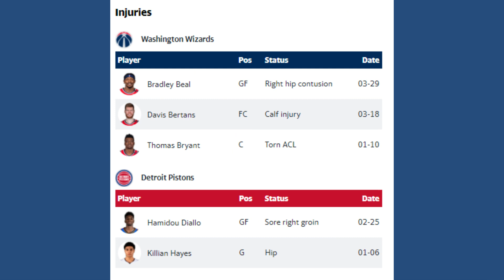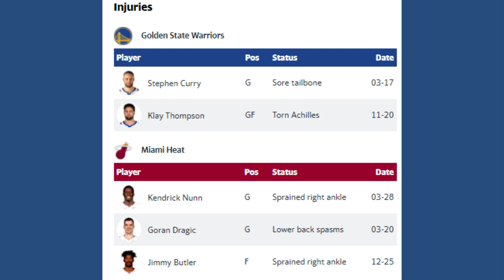NBA SCHEDULE with STAT LEADERS | FRIDAY, APRIL 02, 2021 I (Philippine Time) 7 Games I INTERGA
On the schedule, USA PDT DATE and TIME are also available.

PLEASE CHECK MY DAILY NBA LIVESTREAM